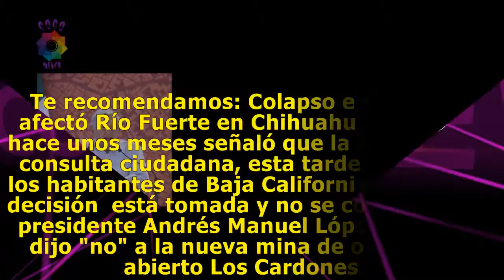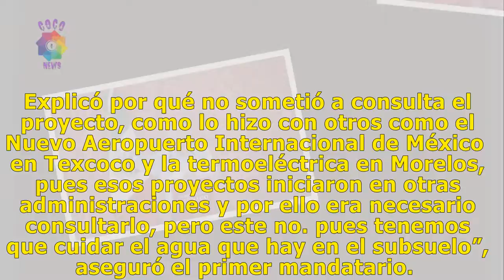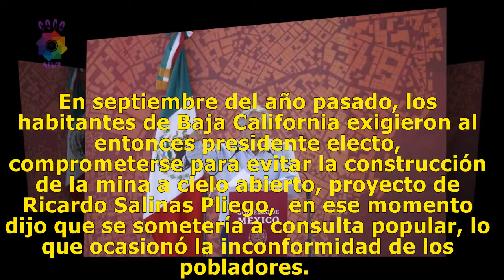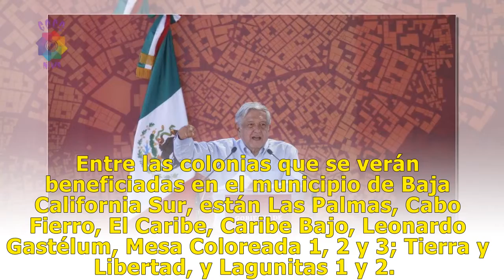Mina 'Los Cardones' en BCS no se construirá, dice AMLO